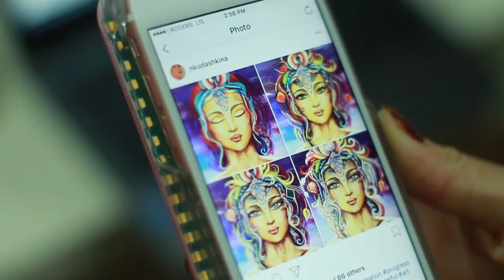LIT STUDIOS - KUDASHKINA